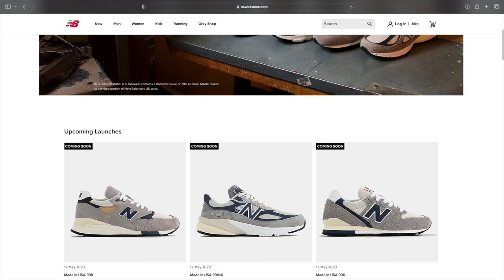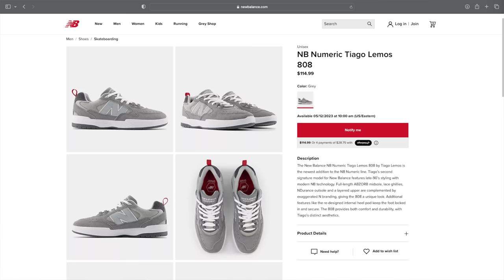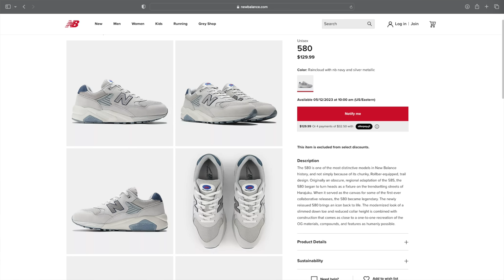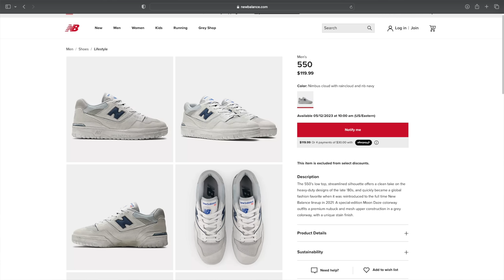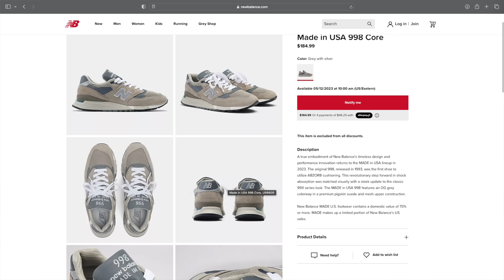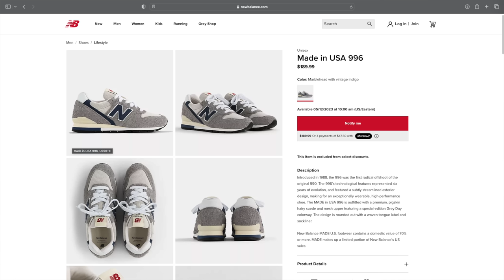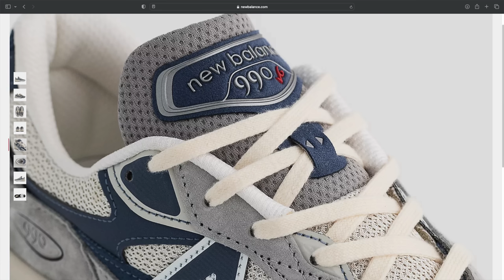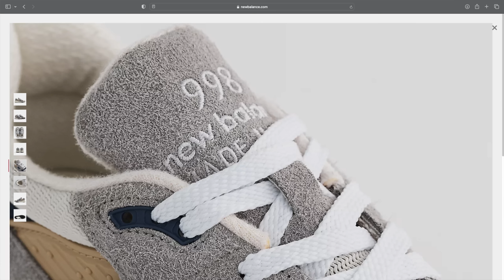New Balance Grey Day 2023 - Everything You Need To Know!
In this video I'm going over everything that's releases on New Balance "Grey Day" happening on 05/12/23.

My Camera - Canon M50
Camera Lens - Sigma 16mm
My Lighting
Camera Tripod
Portable LED Light Panel